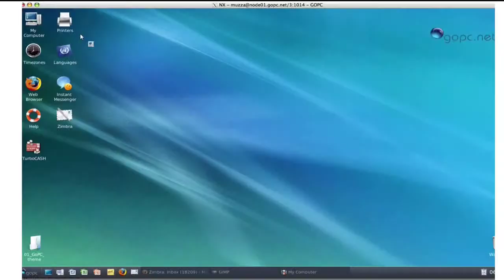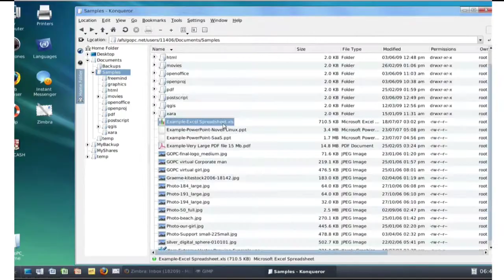Software demo videos / software screen capturing software / Perth, Sydney, Melbourne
produce software demonstration videos and animations using screen capturing tools, integrating corporate video style interviews and a story-line for your online promotion.

To talk about your online video demo for software and web based applications, contact our head office in Perth today :